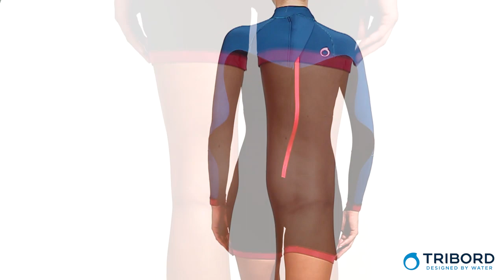Shorty Neoprene 500 Feminino - Exclusividade Decathlon